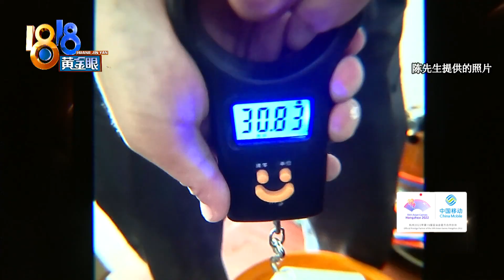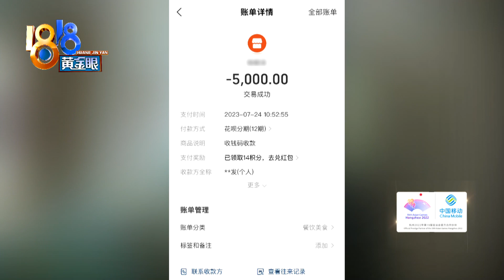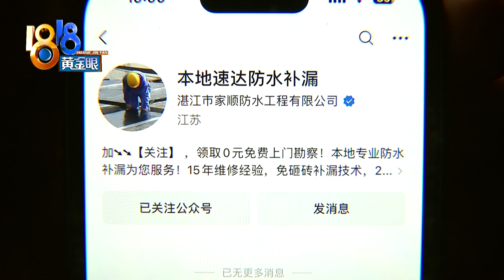【1818黄金眼】短视频下单补漏服务，胶水价格堪比黄金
陈先生反映，他发现了一种可能比黄金还金贵的液体，还为此搭上了两瓶酒。小八一听这事，作为黄金眼必须去看一看这到底是什么贵过黄金？一进门陈先生就说出了那四个字——防水补漏。

新闻标签：